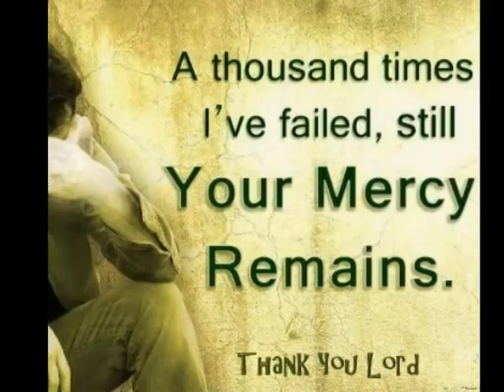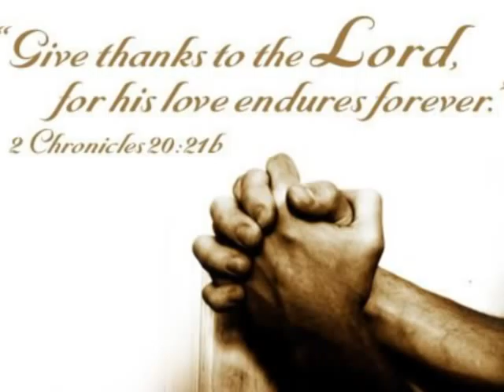give thanks - don moen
worship singer don moen singing give thanks, accompanied by inspirational image